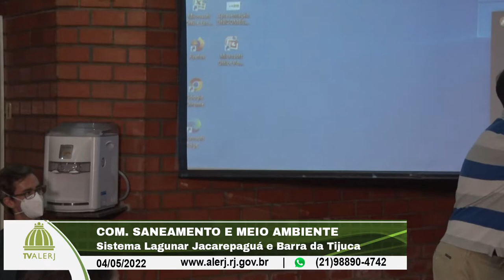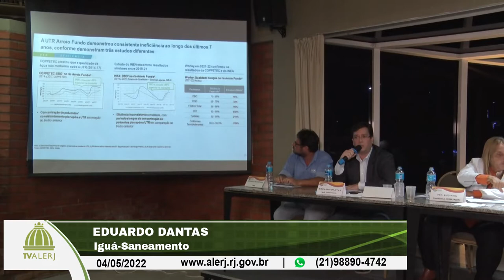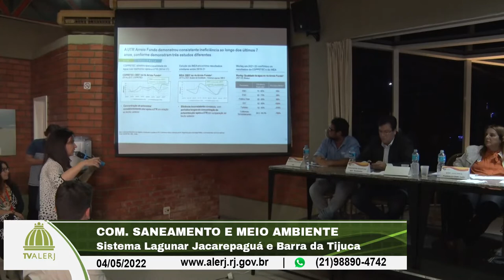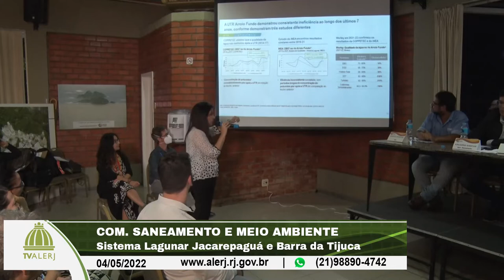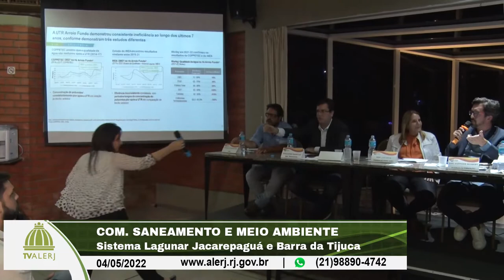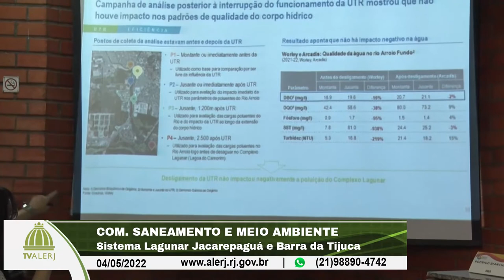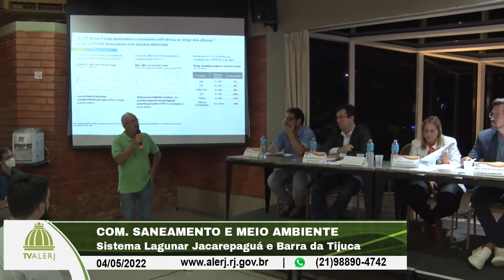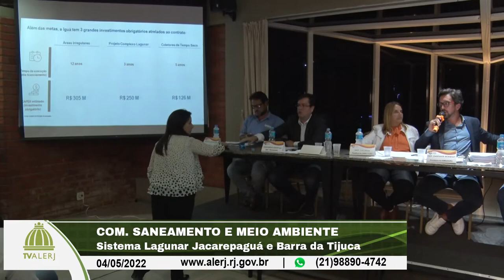Comissões Saneamento e Meio Ambiente - Sistema Lagunar Jacarepaguá